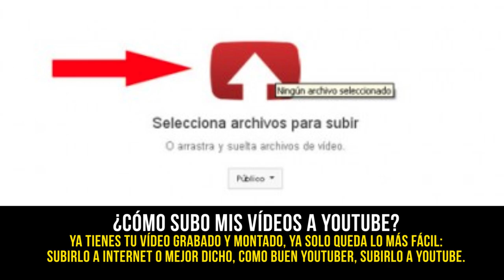6 cosas que no sabias youtubers principiantes dicen 2019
6 cosas que no sabias youtubers principiantes dicen 2019 - Muchos de nosotros nos preguntamos todo esto. Que camara usamos, como ser un youtuber famoso etc.

2019 Victor Caraveo| Caraveomedia Studios